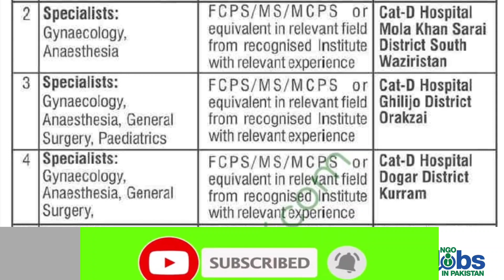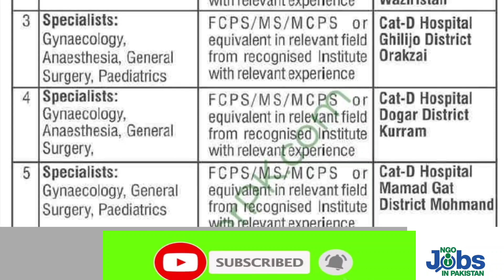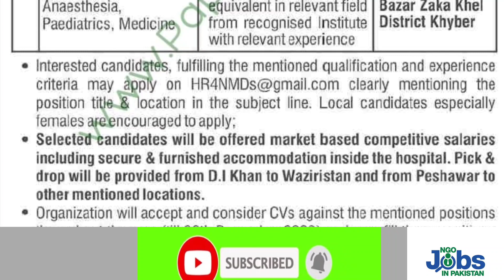MERF Medical NGO jobs in KPK | NGO Doctor jobs 2023 | Today KPK jobs 2023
MERF Medical NGO jobs in KPK are announced .We are sharing the latest NGO Doctor jobs in 2023 . Keep visiting for KPK jobs 2023.
Medical jobs 2023 are available here in different newly merged districts of KPK.